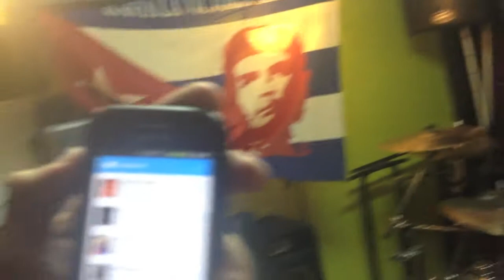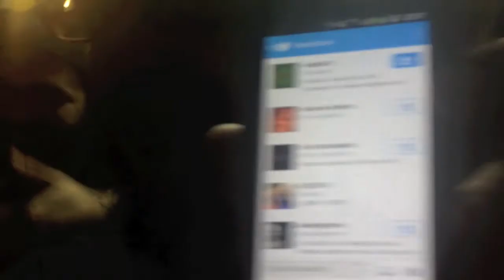Sujeto K - Sorteo entradas Rock City 30/05/2014